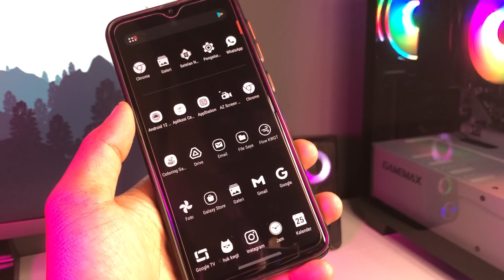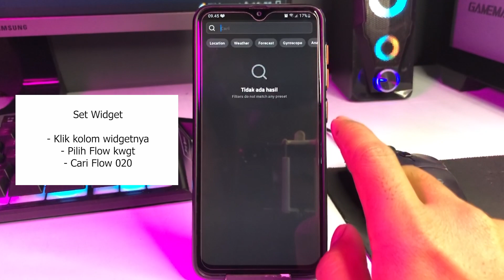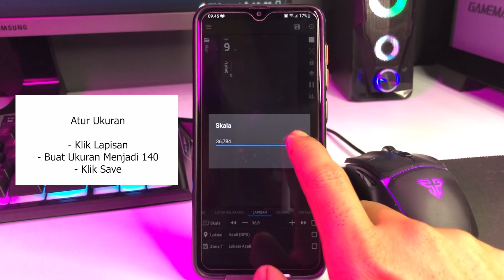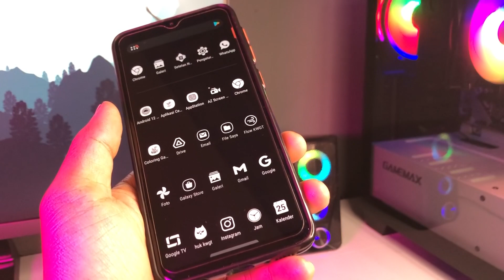Tema Simpel Minimalis Terbaru Untuk Semua Android | Setup Nova Launcher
Tema Simpel Minimalis Terbaru Untuk Semua Android | Nova Launcher Setup

Hai, divideo kali ini kita share tema simpel minimalis untuk semua android yang wajib kalian coba. basic tema ini yaitu nova launcher. Tema nova launcher ini bisa jadi rekomendasi kalian yang suka tampilan simpel minimalis clean. Buat kalian yang mau tampilan androidnya seperti tema android simpel mungkin tema ini bisa kalian coba.